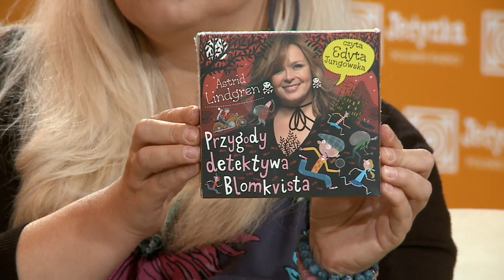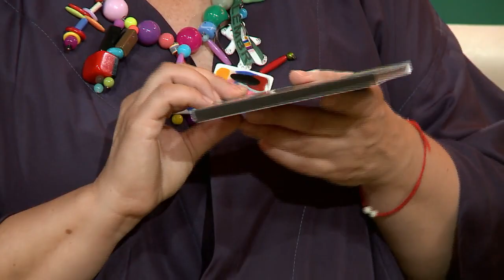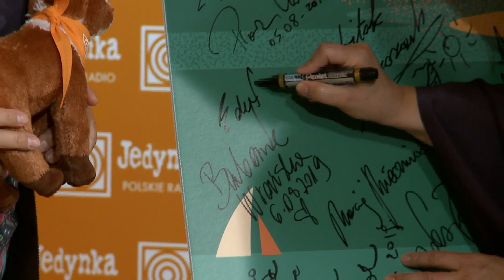Edyta Jungowska w Strefie Gwiazd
Edyta Jungowska - aktorka teatralna, telewizyjna, filmowa. Jaką rolę w jej życiu odegrał Adam Hanuszkiewicz? Która rola przyniosła jej największą sympatie publiczności? Dlaczego zachwyca się twórczością Astrid Lindgren? Kto dziś dla niej jest największym oparciem?